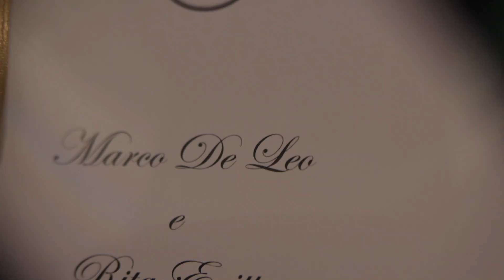SDE MARCO E RITA